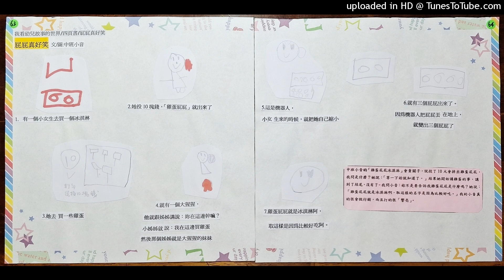63屁屁真好笑